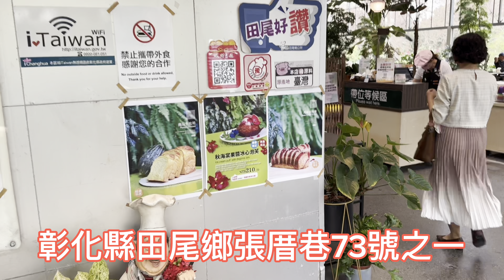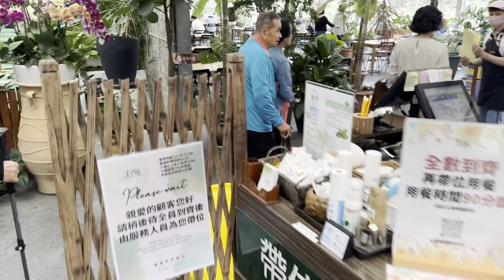20240329 訪友劉再裕by 歐順興/詹德安